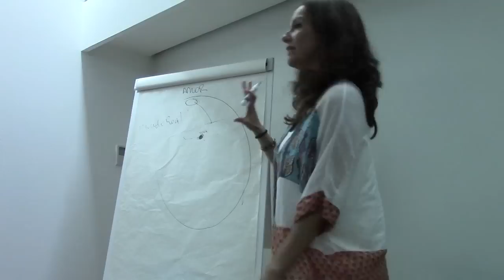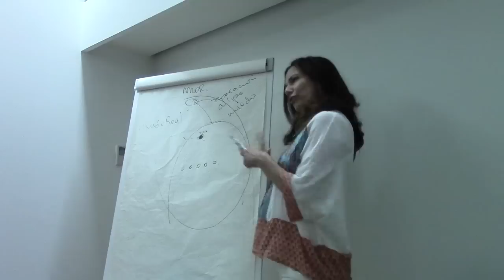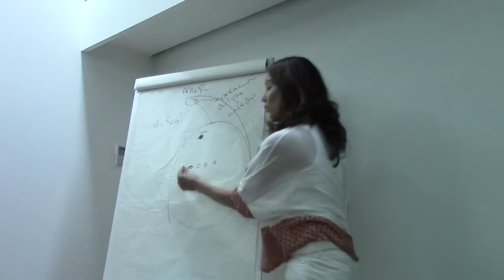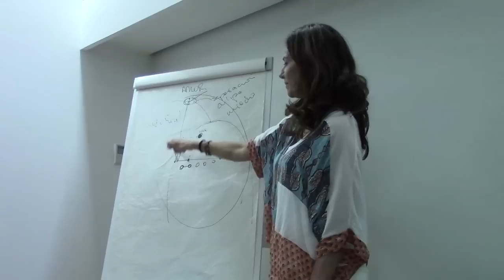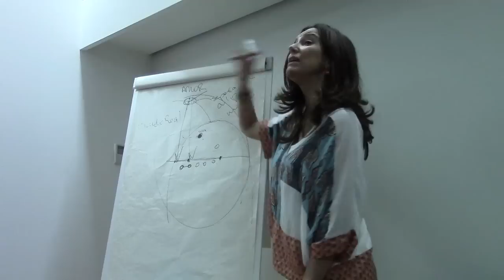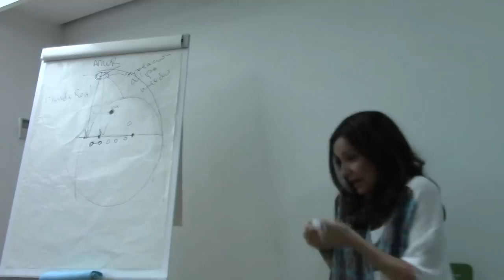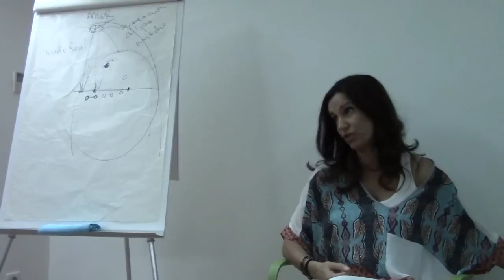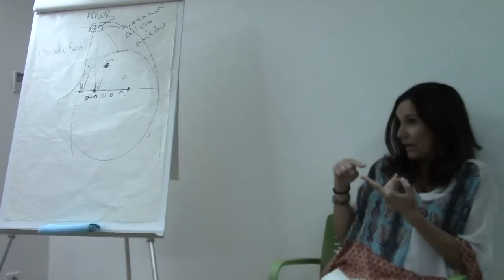Cuestionar la creencia en el tiempo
Si el material que compartimos te resulta de utilidad y deseas ayudarnos a continuar con la edición de vídeos y audios puedes aportar un donativo en el siguiente enlace